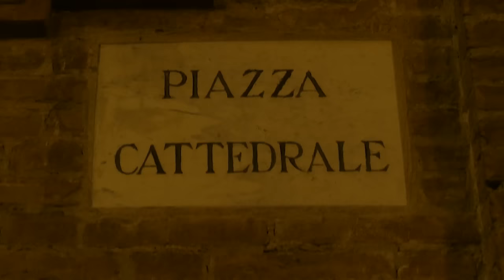Un carême avec saint Joseph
Le mariage de Marie et de Joseph est un lieu de contemplation susceptible de nous détourner de nos amours intéressés.